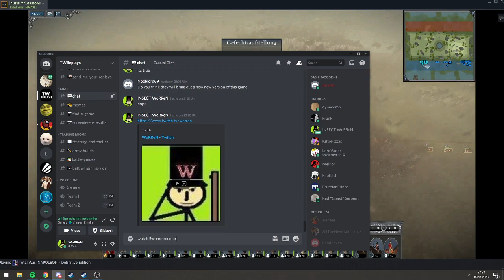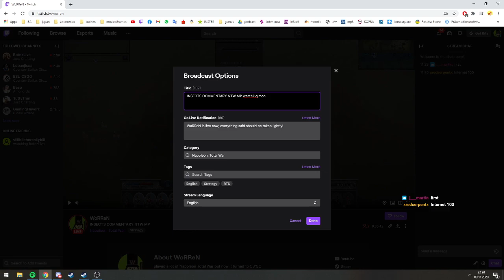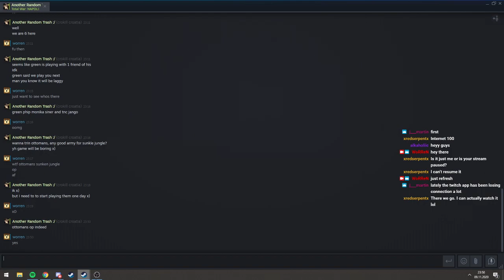INSECT Commentary Booth | watching UNITY Monika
talking about gameplay, knowledge and funny stuff
feat. Gabis, Dyna, Prpr, Catalin
might contain vulgar language